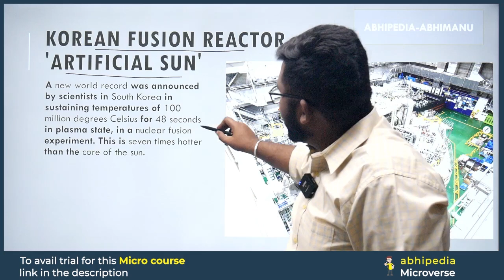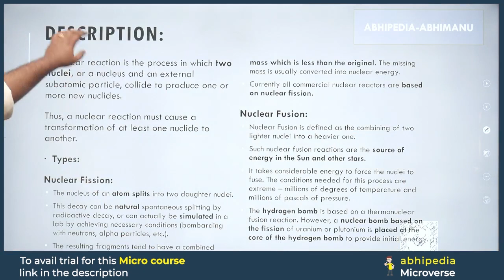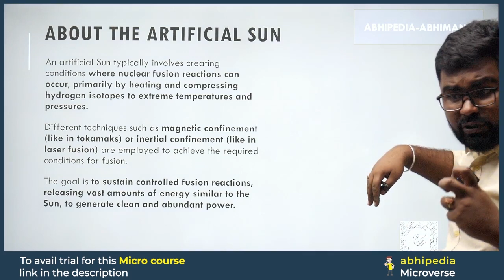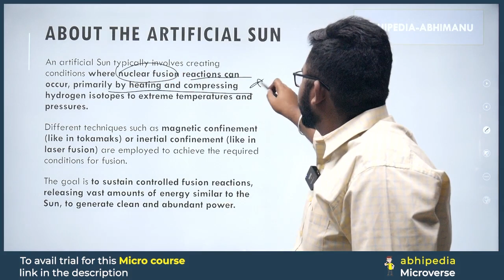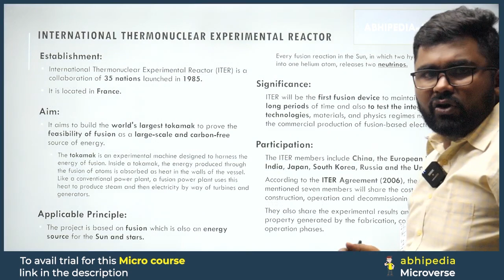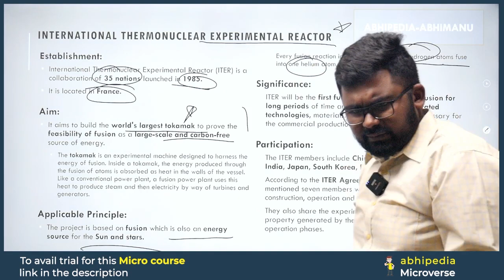To The Point Current Affairs: Korean Fusion Reactor ' Artificial Sun ' | UPSC Current Affairs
Stay ahead in UPSC preparation with the concise "To The Point" series by Abhi! 🦢 In this video, we unravel the details about Korean Fusion Reactor ' Artificial Sun ' ,offering focused information to keep you updated on the latest current affairs.